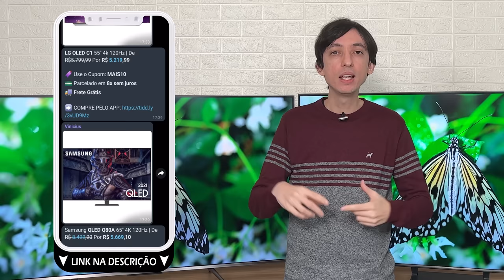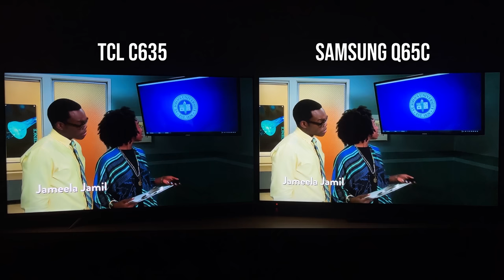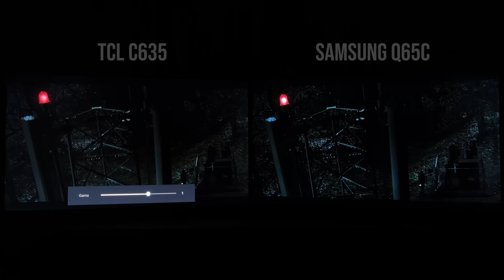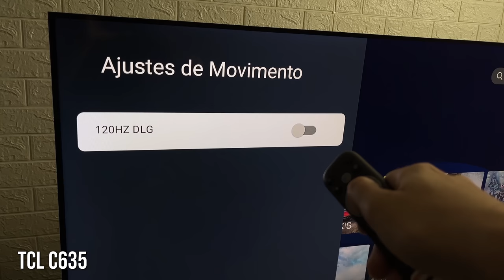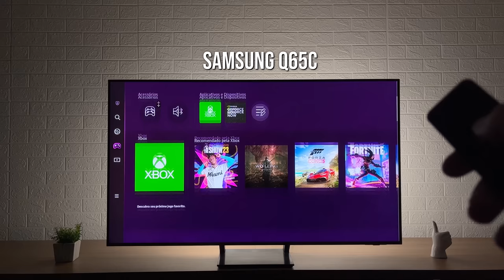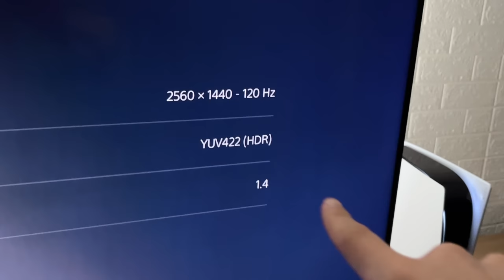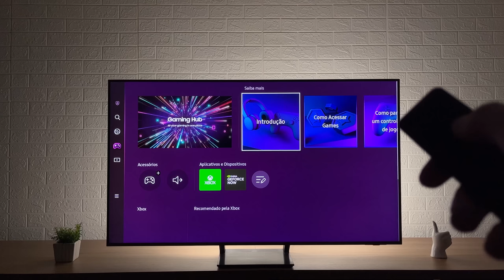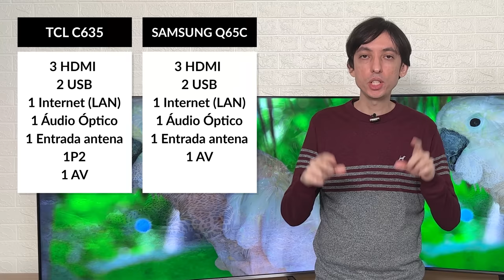TCL C635 vs SAMSUNG Q65C - Qual a MELHOR TV QLED BARATINHA de 2023?